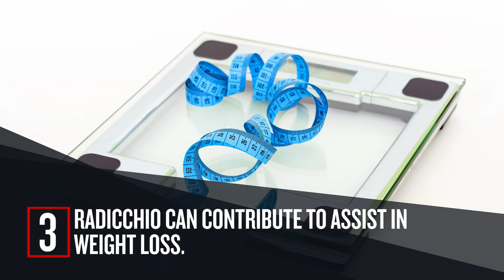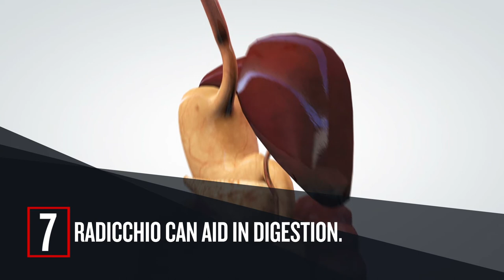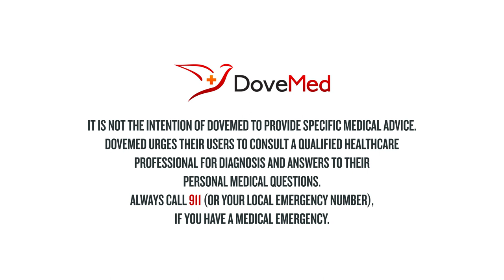7 Health Benefits Of Radicchio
Radicchio or Italian chicory is a leaf chicory vegetable (Cichorium intybus, Asteraceae) that has white-veined red leaves. It has a bitter and spicy taste, which softens when it is grilled or roasted.  The chicory is often confused as red cabbage, but there are a few differences. Radicchio's leaves are thinner and tenderer unlike red cabbage's firm and waxy texture. Radicchio is burgundy-red with white streaks, whereas the red cabbage is purpler.

Do you want the text version of the health benefits of Radicchio?

Share in the comments section foods that you have made with Radicchio.

Resources:

Radicchio, raw Nutrition Facts & Calories. (n.d.). Retrieved August 14, 2017,

Bischoff, T. A., Kelley, C. J., Karchesy, Y., Laurantos, M., Nguyen-Dinh, P., & Arefi, A. G. (2004). Antimalarial activity of Lactucin and Lactucopicrin: sesquiterpene lactones isolated from Cichorium intybus L. Journal of ethnopharmacology, 95(2), 455-457.

Li, X., & Xu, J. (2013). Lycopene supplement and blood pressure: an updated meta-analysis of intervention trials. Nutrients, 5(9), 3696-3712.

Denisova, N. A., & Booth, S. L. (2005). Vitamin K and sphingolipid metabolism: evidence to date. Nutrition reviews, 63(4), 111-121.

Houston, M. C. (2011). The importance of potassium in managing hypertension. Current hypertension reports, 13(4), 309-317.

Cogswell, M. E., Zhang, Z., Carriquiry, A. L., Gunn, J. P., Kuklina, E. V., Saydah, S. H., ... & Moshfegh, A. J. (2012). Sodium and potassium intakes among US adults: NHANES 2003–2008. The American journal of clinical nutrition, 96(3), 647-657.